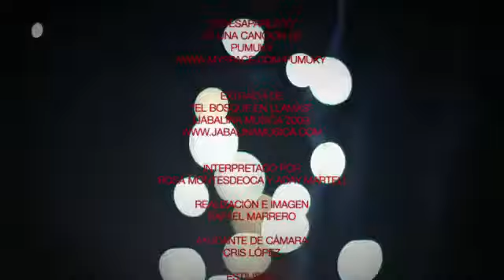Video-clip Musical "PUMUKY.- Si desaparezco"